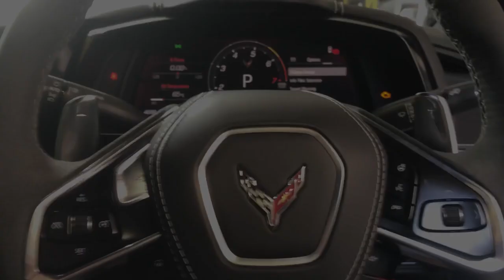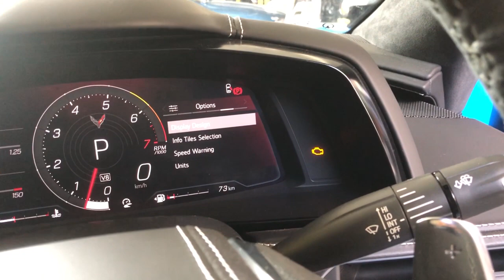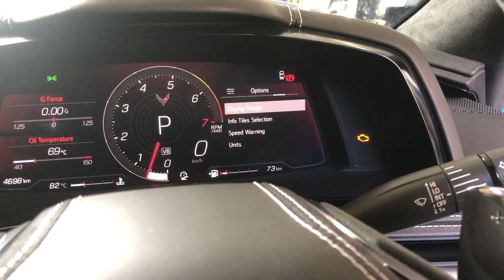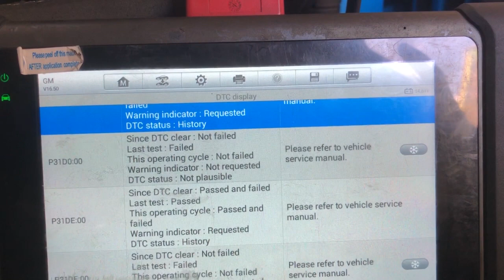PENYEBAB MOBIL TIDAK BISA DI STARTER DARI REMOT | CHEVROLET CORVETTE C8